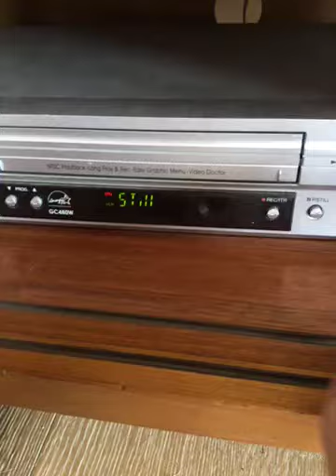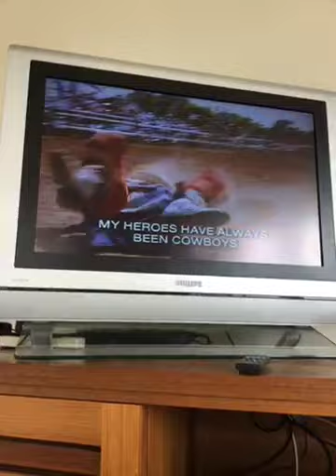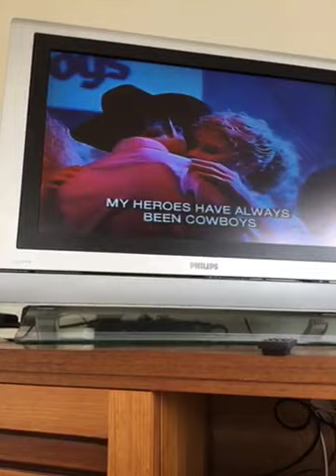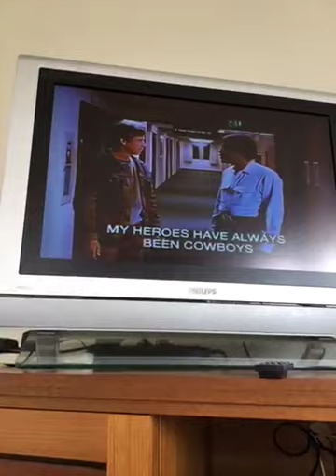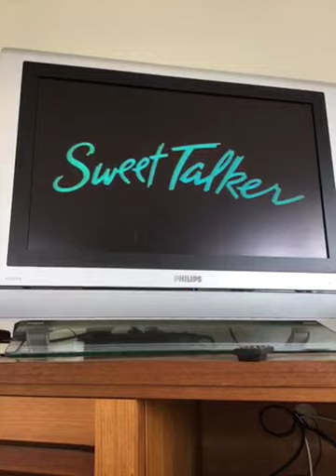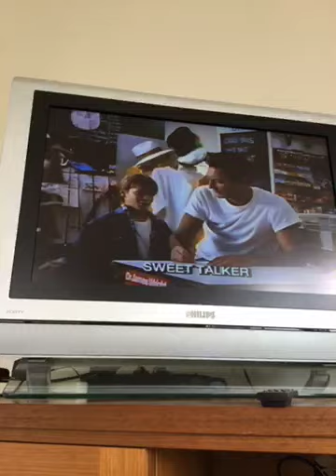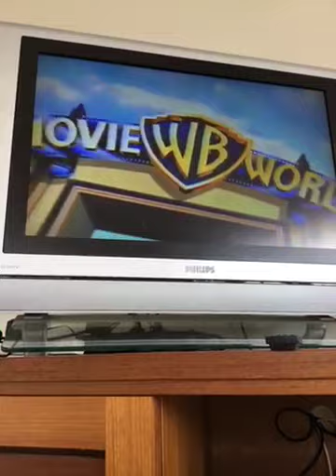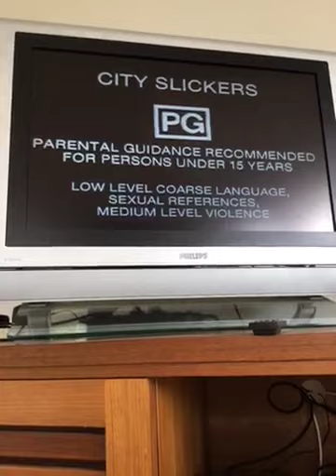Opening to City Slickers 1992 Australian VHS Part 2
8.Don't tell mom the babysitter's dead trailer
9.My heroes have always been cowboys trailer
10.Rocketeer trailer
11.Sweet talker trailer
12.Warner Bros Movie World Commercial
14.PG rating Screen